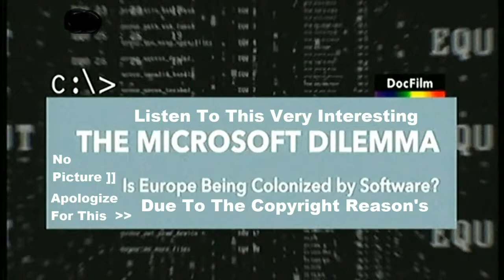The Libre Office System (( Audio Documentary )) (( Contains English Language ))